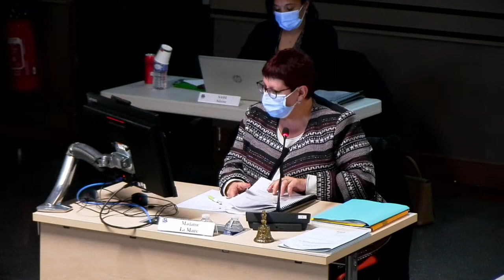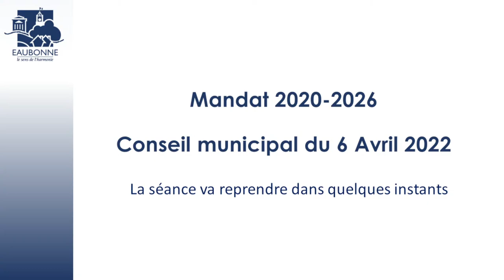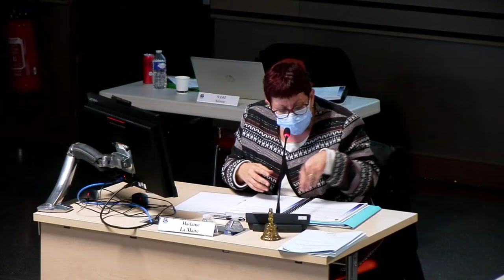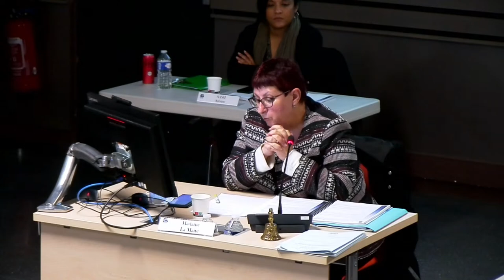Conseil Municipal du 6 Avril 2022